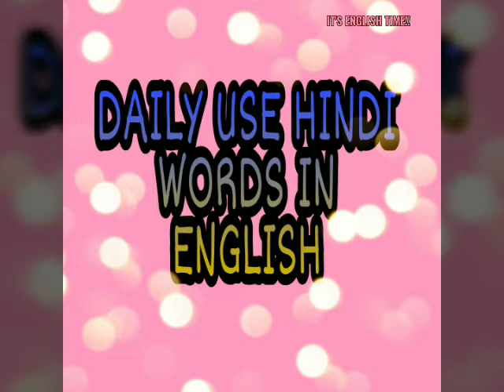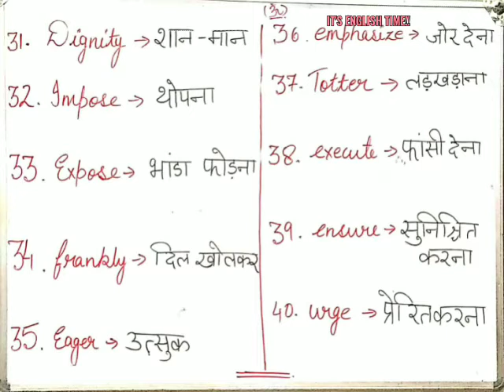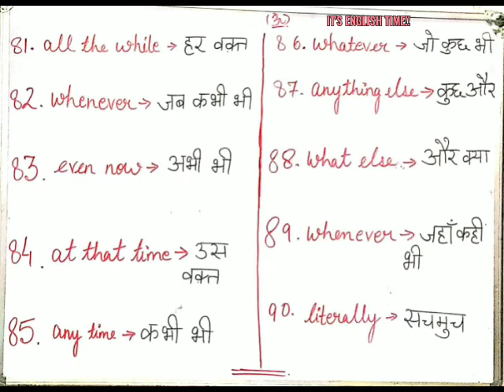DAILY USE HINDI WORDS IN ENGLISH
Wanna learn English words to use daily?

Have a look to my video...

This video contains the list of the hindi words which we use un our daily lives,  with their English meanigs.  These English words will help you  sound smarter and impressive in front of everyone.